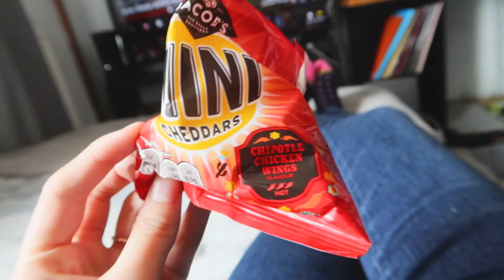Lilly Being Cute, Hot Day and Picnic Outside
Two days in one vlog. I hope you enjoy this video.